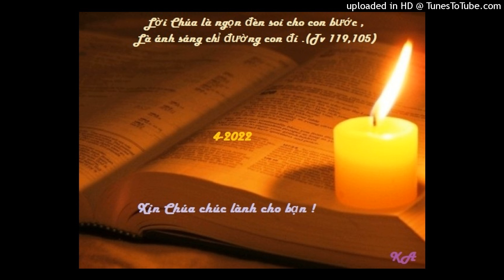Bài đọc 2-4-2022